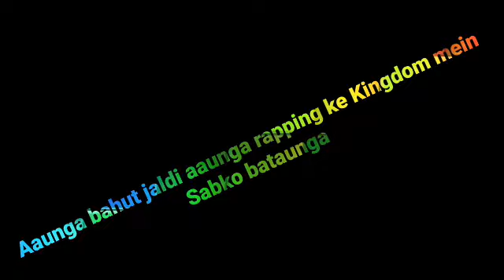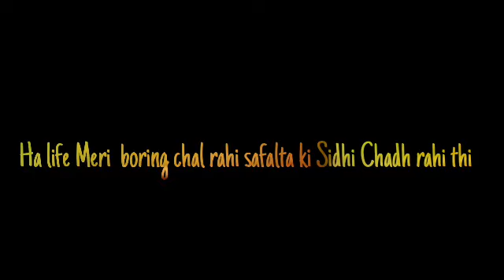Bhuchal 2.0 _ Diss Track |Official Team Channel | New Song 2021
Singer: charan Nayak |Latest Rap Song 2021

Official Team Channel present

Singer: Charan Nayak
Lyrics: Charan Nayak